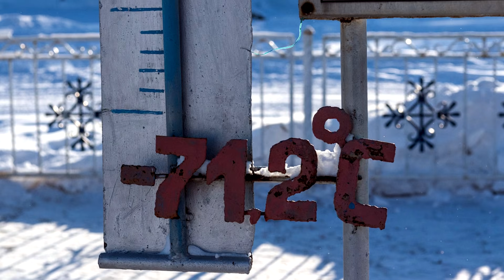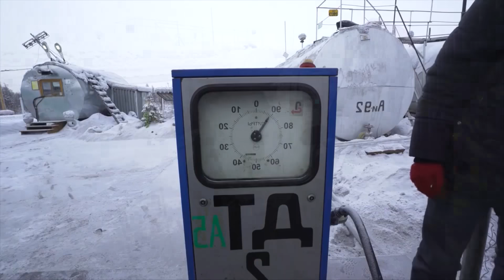El FRIO EXTREMO en OYMIAKON - RUSIA! Сómo sobrevivir allí???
OYMIAKON (Oimiakón u Oymyakon) - es una localidad rusa, perteneciente al distrito homónimo, situada al noreste de la república de Sajá Yakutia, en el este de Siberia.
 el pueblo OYMIAKON  es conocida como una de las poblaciones candidatas a ser el polo del frío del norte.
Su nombre en idioma yakuto significa «agua líquida, o agua que no se congela»
Como la gente viven alla??? Toda la informacion  les cuento en este video!!!

Sigueme:
Soy Rusa, yo aprendo español.
Mis videos me ayuda practicar mi idioma con ustedes!
En mi canal hablo de mujeres rusas y de cultura rusa.
Muestro muchas lugares interesantes.
Hablo de verdadera vida en Rusia,
 Como y donde conocer las mujeres rusas.
Todo sobre la vida y cultura rusa!